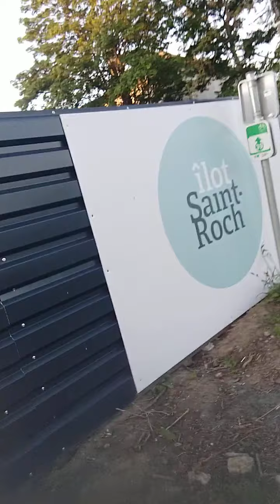Ma plus longue marche depuis l'hémicolectémie subie le 14 avril dernier